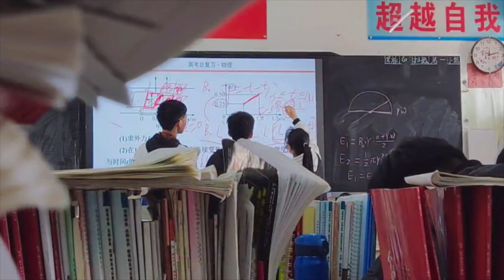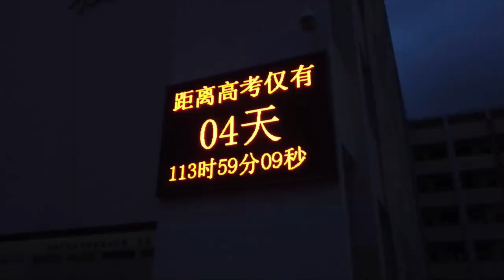Cùng nhau lưu lại những kỉ niệm đẹp ở trường📚📖📝